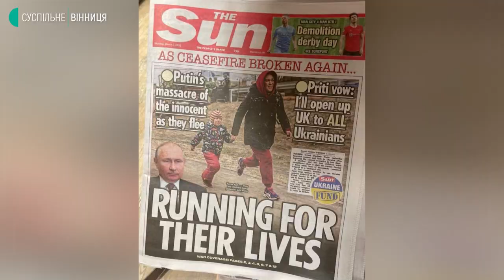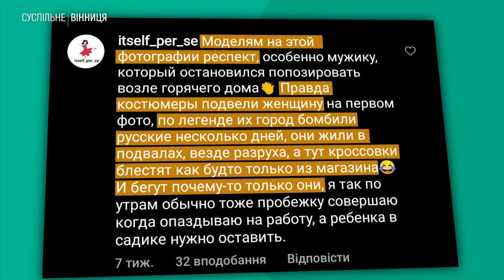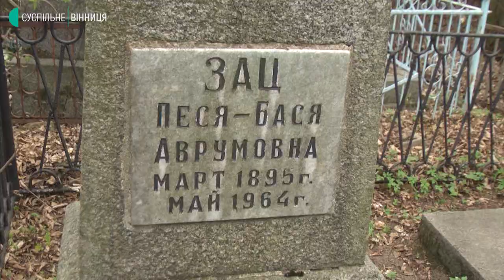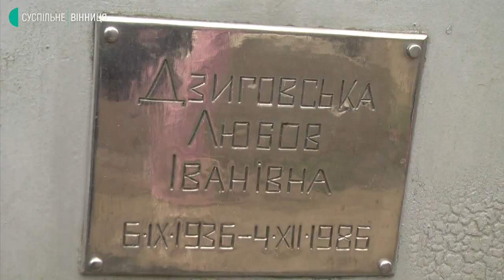"У Вінниці добре, та й справу до душі знайшли". Історія переселенців з Гостомеля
Подружжя Титових разом із двома дітьми прибирають старе єврейське кладовище у Вінниці. Вони — переселенці з Гостомеля, на Київщині. Катерина каже — так намагаються знайти душевний спокій після пережитого вдома. Їхня оселя вціліла, але тікати від російських окупантів довелося у Вінницю.